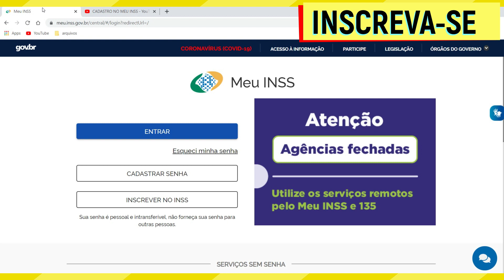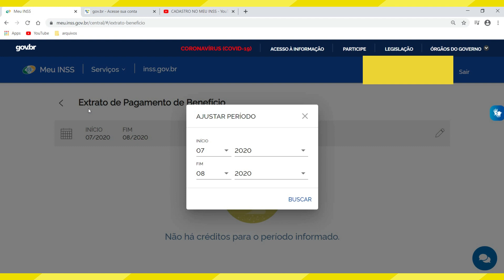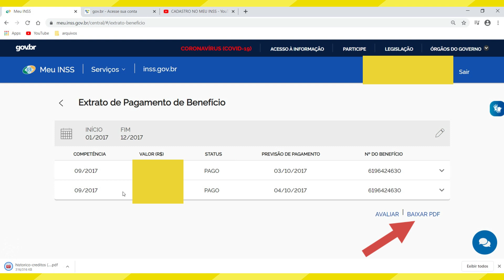EXTRATO DE BENEFÍCIO INSS- meu.inss.gov.br extrato de pagamento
Nesse vídeo você saberá de forma rápida  como emitir o extrato de beneficio inss num tutorial passo a passo que te ensina a consultar o extrato beneficio inss para utilizar como comprovante de que você é beneficiário de algum benefício do inss.

Portanto, se você deseja fazer a consulta do seu beneficio no  inss para emitir o extrato de pagamento inss esse vídeo é para você e vai te mostrar como tirar extrato de pagamento inss. Se você está procurando por informações sobre como tirar o extrato de beneficio inss ou procura por  extrato beneficio inss  ou quer saber mais sobre meu.inss.gov.br extrato de pagamento,assista ao vídeo.

Procura por meu.inss.gov.br extrato de pagamento ? Esse vídeo vai te ajudar a saber  como consultar extrato de pagamento do inss.